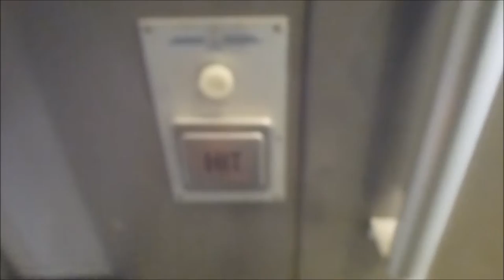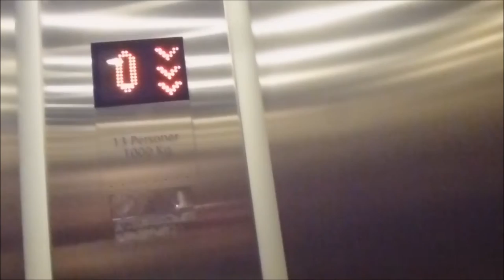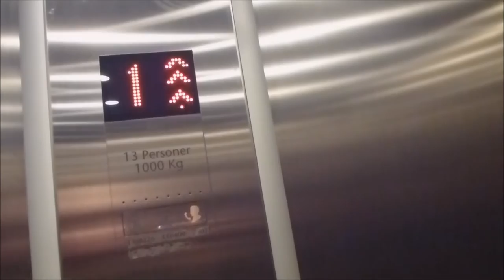2011 KONE MonoSpace MRL-Traction Elevator @ Nynäshamn Ferry Terminal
Manufacturer:
Installation year:
Current moderniser:
Latest modernisation year:
Serial Number:
Capacity: _Kg (_lbs.) - _ Persons
Floors: _ =

Location: Nynäshamn Ferry Terminal, Nynäshamn SWEDEN